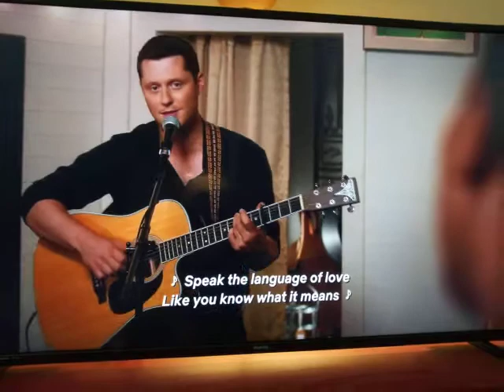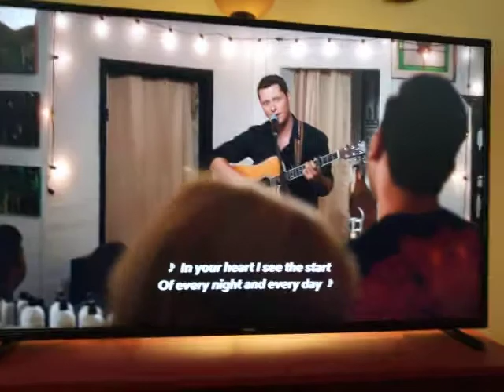Schitt$ Creek my favorite scene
Netflix Schitt$ Creek best scene ever